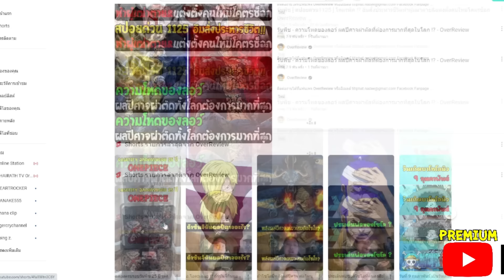วันพีช - 10 อันดับเผ่ามังกรฟ้าแข็งแกร่งทรงพลังที่สุดปัจจุบัน !? - OverReview